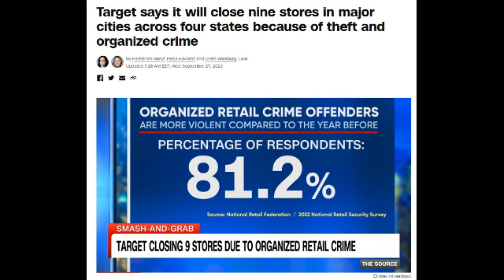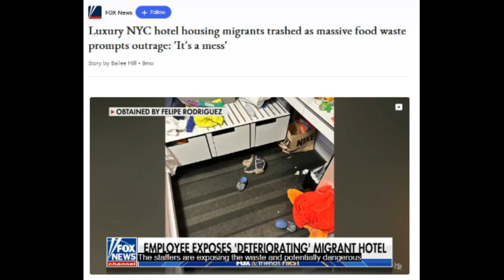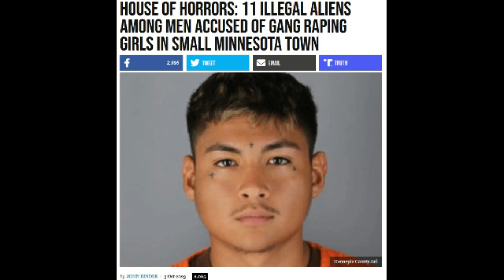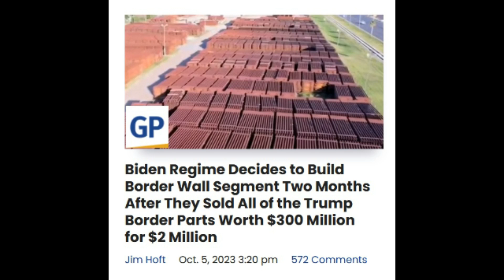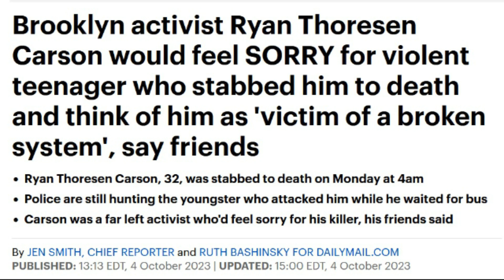Our System IS COLLAPSING In Real Time